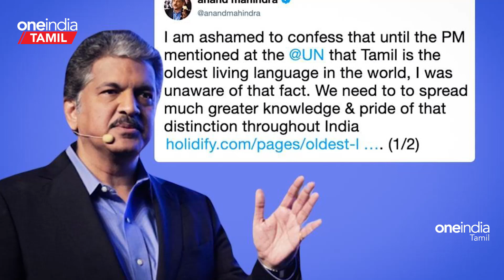Anand Mahindra Success Story | கிராமப்புற இந்தியாவில் பெரும் புரட்சியை ஏற்படுத்தியவரின் வெற்றிக்கதை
ஆனந்த் மஹிந்திரா பற்றி நம்மில் பலருக்கு தெரியும். ஏனென்றால், இந்தியாவின் சிறந்த தொழிலதிபர்களில் ஒருவர் இவர். கிராமப்புற இந்தியாவில் பெரும் புரட்சியை ஏற்படுத்திய ஆனந்த் மஹிந்திரா வெற்றிக்கதை!

Most of us know about Anand Mahindra. Because he is one of the best businessman in India. Anand Mahindra success story that revolutionized rural India!